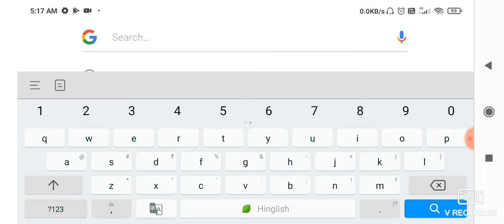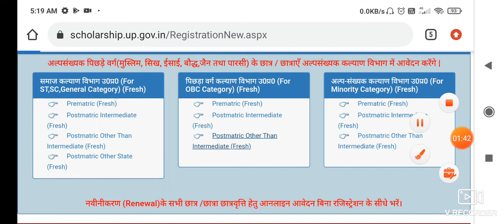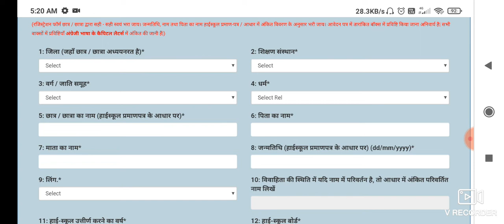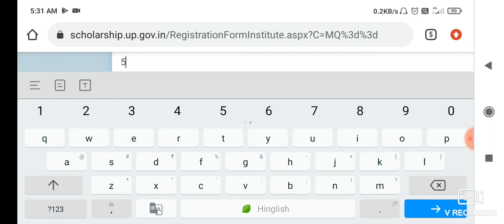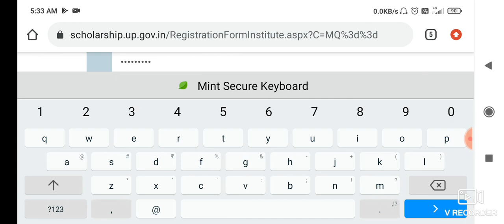Scholarship Form Kaise Fill kre.How to fill Scholarship Form.Video-1